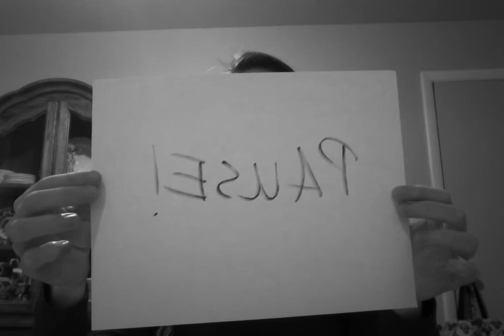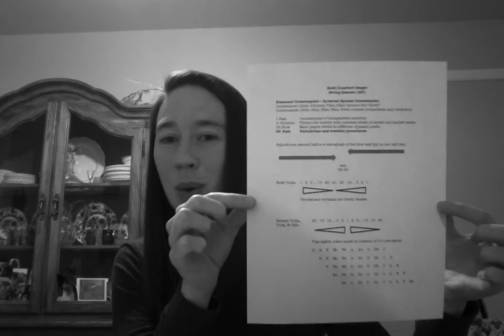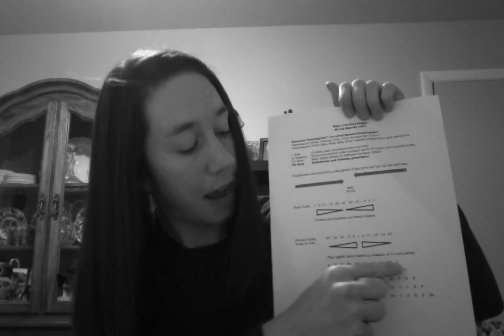Video Lecture for MUHI 331 4/12